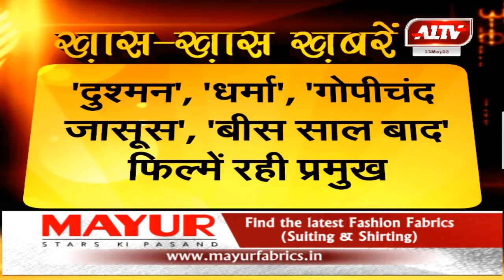हिंदी सिनेमा के कॉमेडी किंग असित सेन का जन्मदिन आज